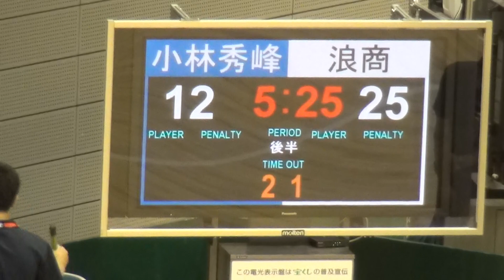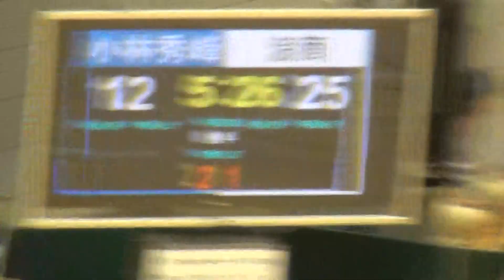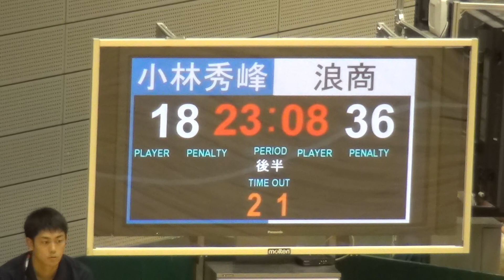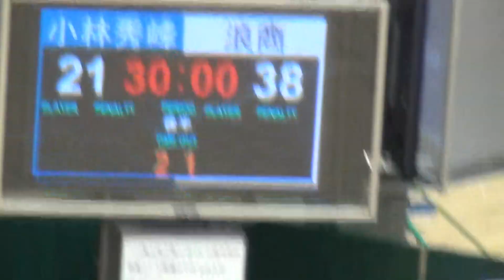2016年IH ハンドボール 男子 3回戦 小林秀峰（宮崎）vs 大体大浪商（大阪）後半